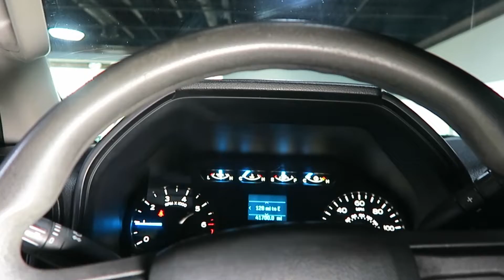2016 Ford F-150 4WD SuperCrew 145" XL for Sale in Canton, Ohio | Jeff's Motorcars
2016 Ford F-150 4WD SuperCrew 145" XL for Sale in Canton, Ohio!